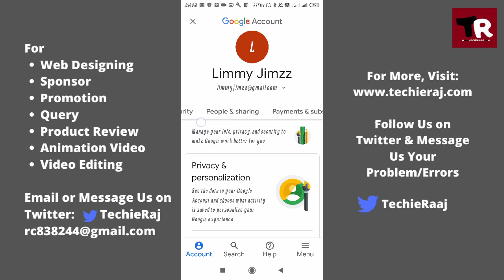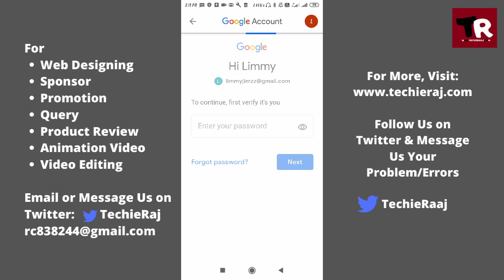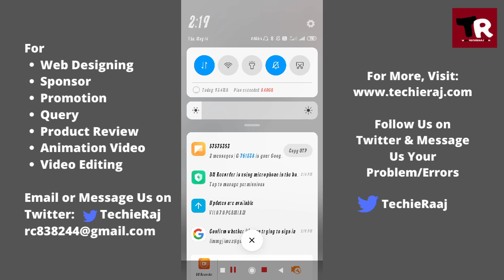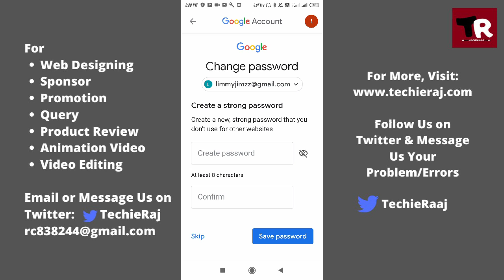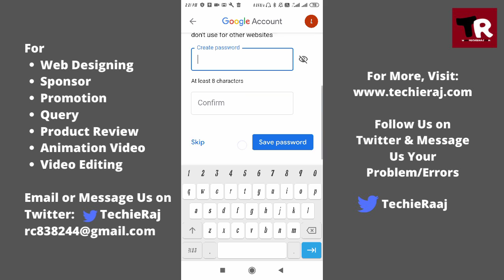Change Gmail Password Without Phone Number